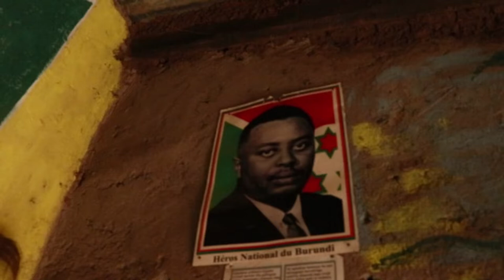UMUSORE YIHEBEYE AKARANGA K'UBURUNDI.